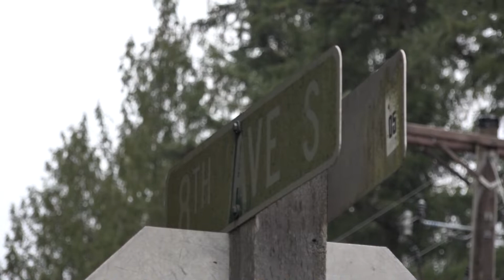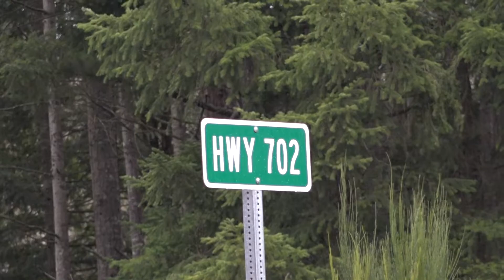Crash on SR-702 Near Yelm Claims Two Lives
*NOTE* NOT FOR REBROADCAST WITHOUT PERMISSION

Yelm, Wash. - Sadly per Washington State Patrol this is now a double fatality collision.

We are sad to report that a young juvenile female, under the age of 10, and the adult female driver in the sedan passed away from their injuries.
The driver of the pickup was not injured.

Right now, Troopers are still investigating how this tragic collision occurred to start the new year.

No criminal elements are suspected at this time.

Further information from WSP suggests weather and the sedan having a tape/plastic window might have caused the female driver to cross SR-702 directly into the path of the pickup.

Witnesses state the sedan just pulled out in front of the pickup, who was driving at around the 55mph speed limit, leaving them no time to react.

We are slowly adding old footage onto Youtube with old footage being scheduled for release everyday and Major incidents being premiered within 48 hours.

Follow us on all major social media sites.